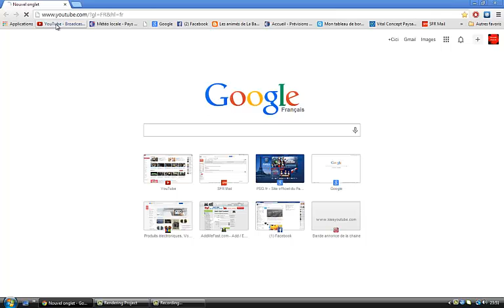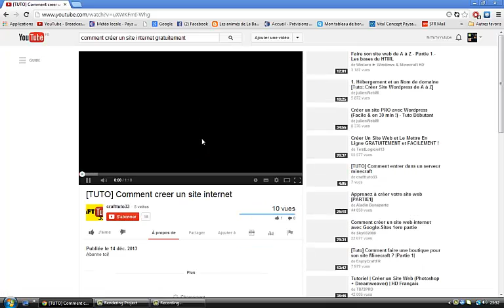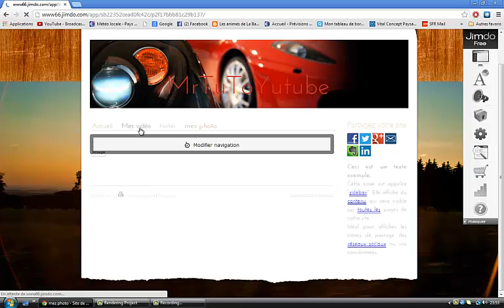comment trouver des vidéo récente sur yutube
Salut les gars je vais vous montrer comment trouver des vidéo récente sur yutube